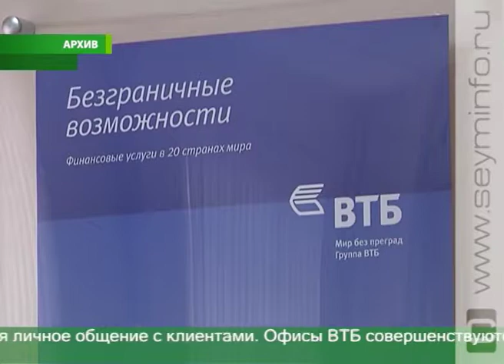ВТБ активно работает над продвижением цифровых технологий в работе с клиентами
Ключевая тема СЭФ-2017 звучит в унисон с основными тенденциями в банковской сфере. Финансовая группа ВТБ активно работает над продвижением цифровых технологий в работе с клиентами. О том, как вчерашние инновации становятся неотъемлемой частью нашей жизни, руководители корпоративного и розничного филиалов банка рассказали на тематическом заседании СЭФ.